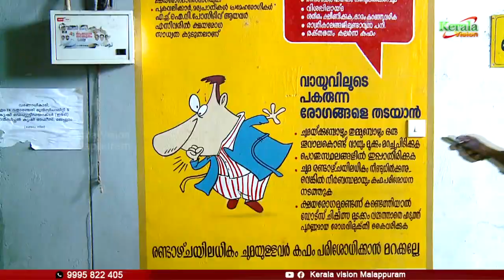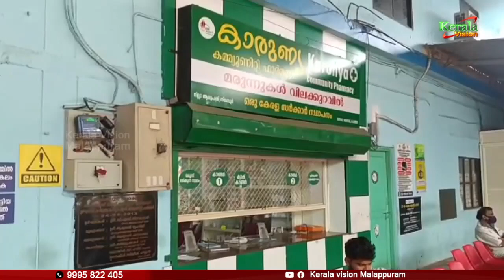സംസ്ഥാനത്ത് ഡങ്കിപ്പനി കേസുകളില്‍ വന്‍ വര്‍ധന. ഒരുദിവസം മാത്രം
സംസ്ഥാനത്ത് ഡങ്കിപ്പനി കേസുകളില്‍ വന്‍ വര്‍ധന. ഒരുദിവസം മാത്രം 111 പേര്‍ക്കാണ് ഡങ്കിപ്പനി സ്ഥിരീകരിച്ചത്.